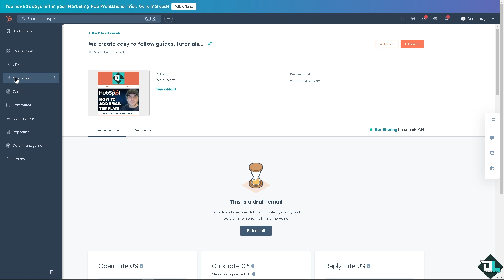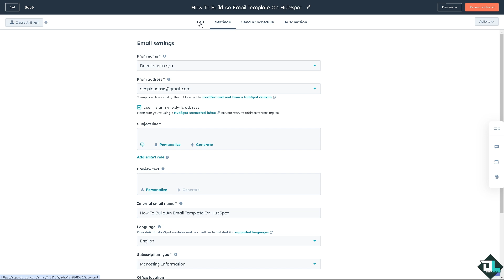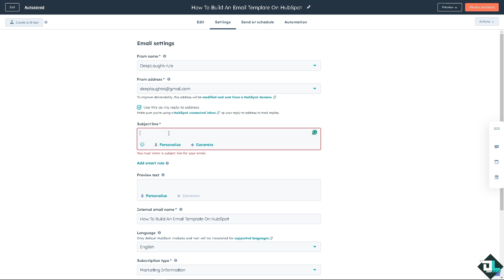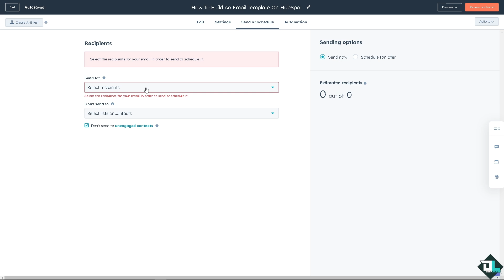How To Build An Email Template On HubSpot (Full 2024 Guide)